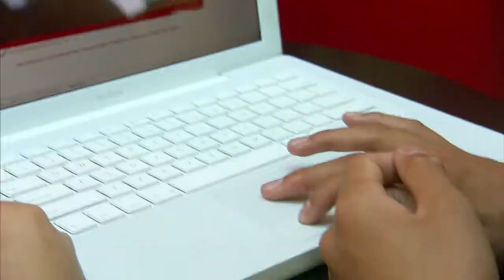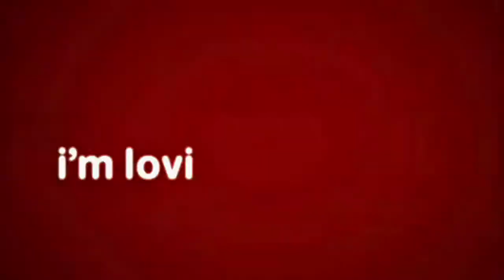Michelle Wie & McDonald's Education Workshop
Professional golfer Michelle Wie chatted with students and parents alike in Los Angeles about the importance of college and how to prepare for it.